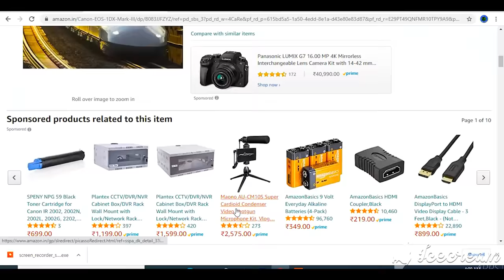jangal me kishi ko pata nahi chaleha Official Video Kamlesh Radha Chauhan Amazon Camera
jangal me kishi ko pata nahi chaleha Official Video
Amazon Camera
Kamlesh Radha Chauhan
Subash Chauhan